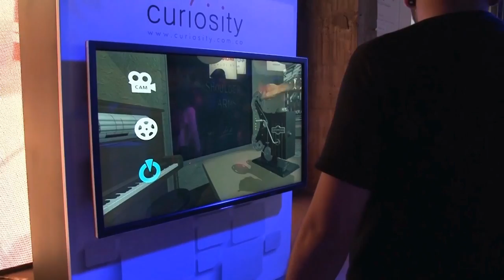Bogotá se viste de cine independiente